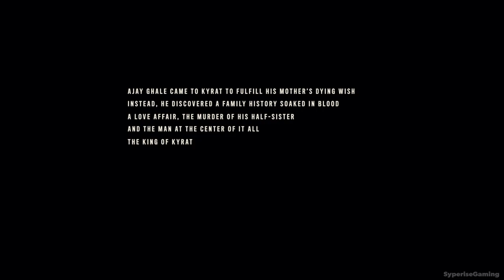Far Cry 6 Pagan Min Control DLC - All Cutscenes Full Movie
Watch the full Far Cry 6 Pagan Min Control all cutscenes full movie in 1080p 60fps. All Far Cry 6 Pagan Min Control DLC cutscenes were captured on the PS5. Enjoy watching this all cutscenes Far Cry 6 Pagan Min Control DLC full movie. Reminder that this does actually include all Far Cry 6 Pagan Min cutscenes otherwise known as Far Cry 6 all Pagan Min cutscenes or all Pagan Min cutscenes Far Cry 6.